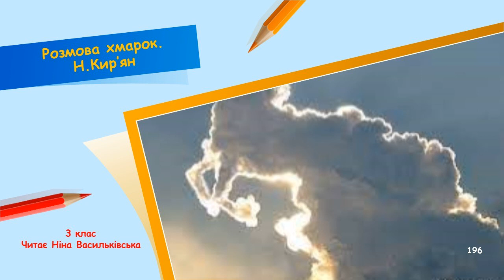Розмова хмарок. Н. Кир'ян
Що можна побачити і почути в небі, якщо пофантазувати.